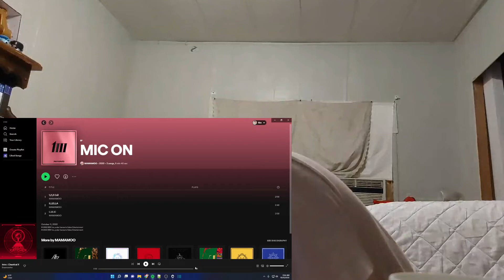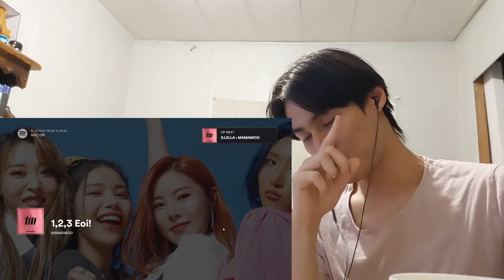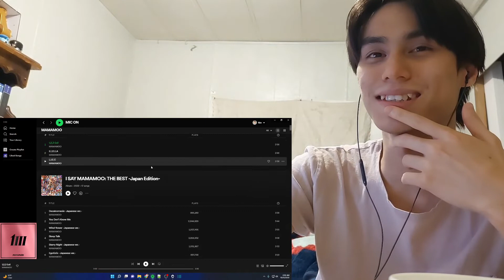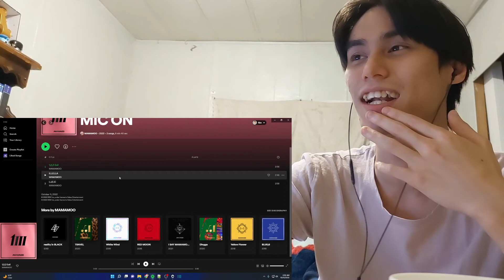MAMAMOO Reaction with Gio MIC ON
P.S.
I forgot to tell you guys a little bit about me and what I want out of this YouTube experience (hopefully this list should make it up).
1. My channel name is my REAL name.
2. I am doing this with minimal knowledge.
3. I am Thai American with a bit of Chinese and bilingual (hence the accent).
4. I am a HUGE fan of K-Pop (it's the only music I listen to everyday).
5. I have been getting into a LOT of K-Dramas lately (I may or may not react to those as well on this channel).
6. I have been trying to get caught up with Tokusatsu Shows that I missed since my childhood (I'm a such a big geek lol).
7. I have been a Gamer for most of my life (I am a PlayStation guy, and yes I do have a PS5 lol).
8. I used to be an Anime watcher (I stopped around 2019 because I was overwatching them).
9. I love to stay at home "When the weekend comes!"
10. I am a Cat person as in I am like a cat.